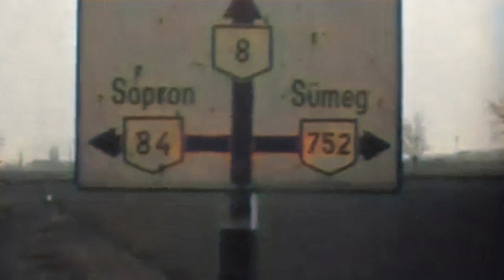BUDAPEST 1956-os szinezett filmfelvételen - igazi IDŐUTAZÁS- IRATKOZZ FEL, hogy VISSZATALÁLJ HOZZÁNK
Budapest Super8 1956 Film HD Colorized

Translated titles:
BUDAPEST en una película en color de 1956-un verdadero VIAJE EN EL TIEMPO-REGÍSTRESE PARA APOYARNO

BUDAPEST auf einem Farbfilm von 1956-eine echte ZEITREISE-MELDEN SIE SICH AN, UM UNS ZU UNTERSTÜTZE

BUDAPEST sur un film couleur de 1956-un vrai VOYAGE DANS LE TEMPS-INSCRIVEZ-VOUS POUR NOUS SOUTENIR

1956 की रंगीन फिल्म पर बुडापेस्ट-एक वास्

BUDAPEST on a 1956 color film-a real TIME TRAVEL-SIGN UP TO BACK US

1956 সালের একটি রঙিন ফিল্মে বুডাপেস্ট-এক

БУДАПЕШТ на каляровым фільме 1956 года -сапраўднае пада